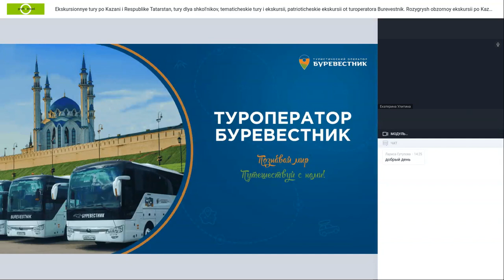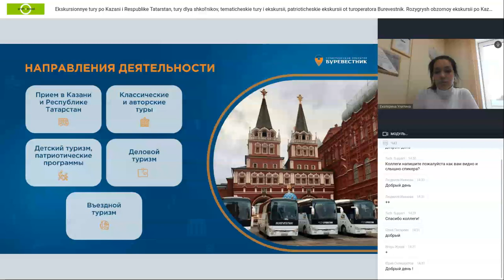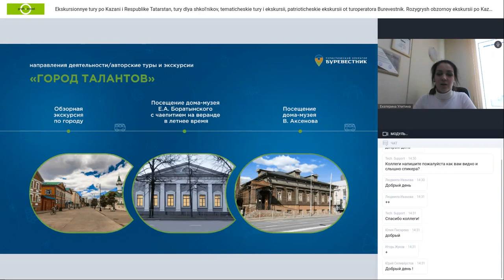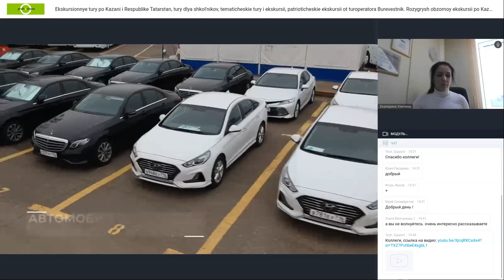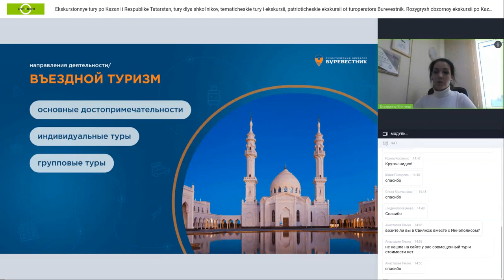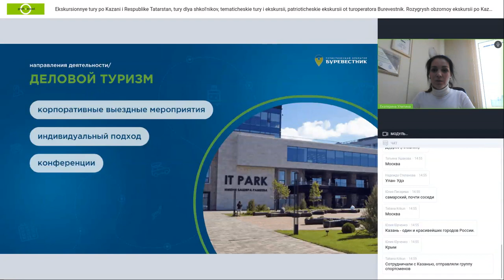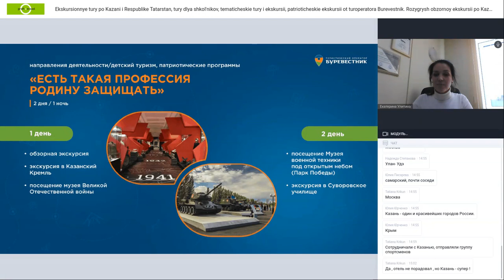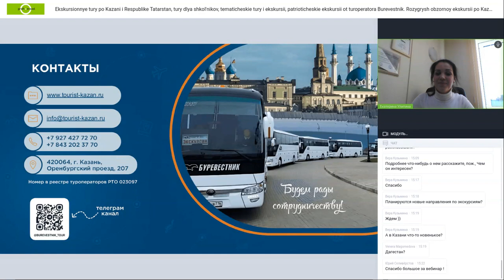Экскурсионные туры по Казани и Республике Татарстан, туры для школьников, тематические туры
Экскурсионные туры по Казани и Республике Татарстан, туры для школьников, тематические туры и экскурсии, патриотические экскурсии от туроператора «Буревестник». Розыгрыш обзорной экскурсии по Казани!